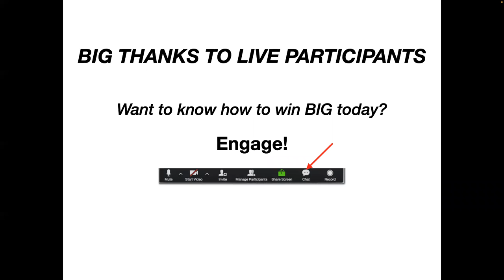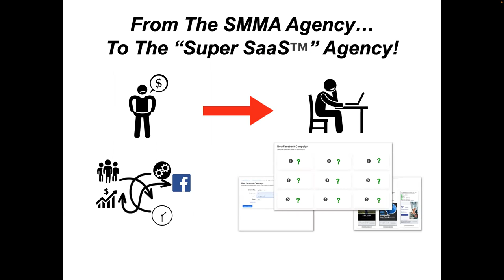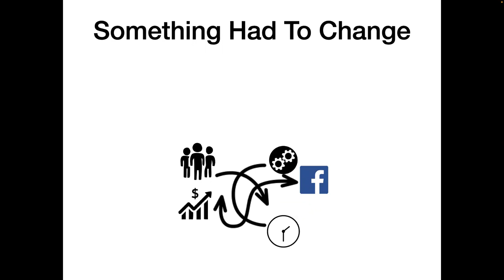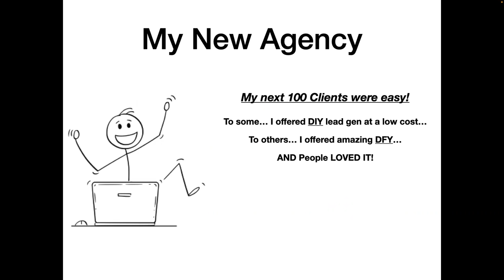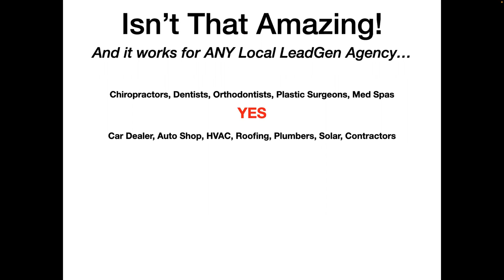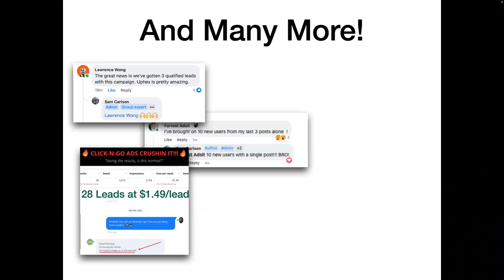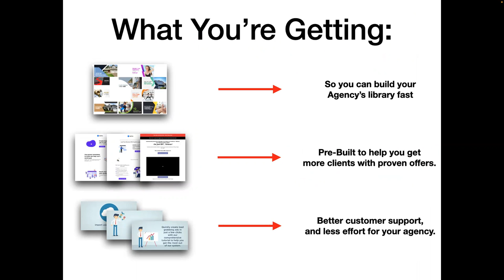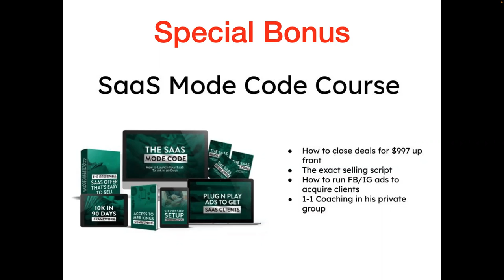How To Get Over 100 SaaS Clients For Your Agency In Under 3 months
Book a 1-1 call with me if you want more help

Get free courses, coaching, and community to help you build your online coaching, consulting, or service-based business to at least 20-50k/month in recurring profit

All without cold DM's, posting all day only to get 0 engagement, or having a huge audience.

Try the best marketing automation software on the planet free for 30 days